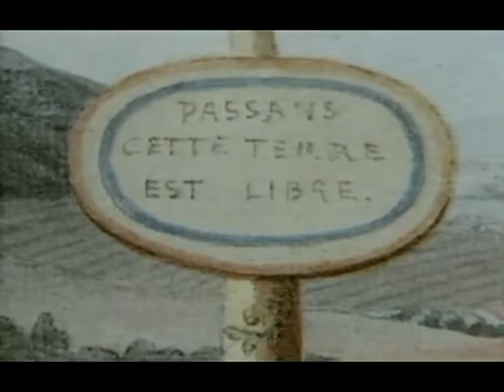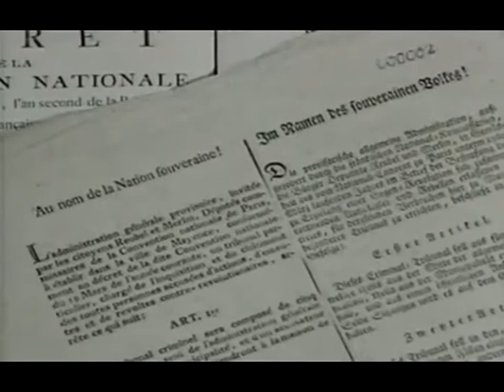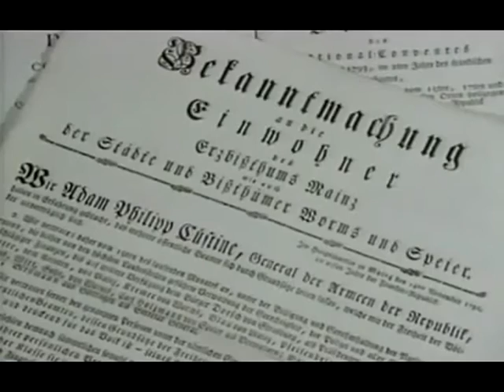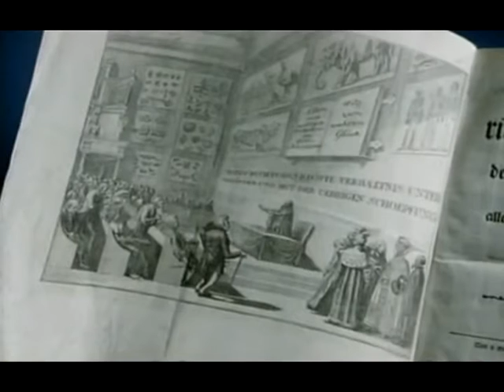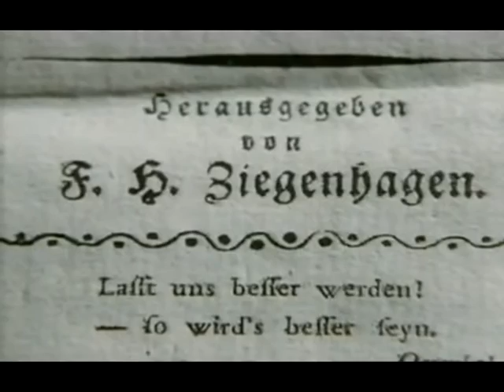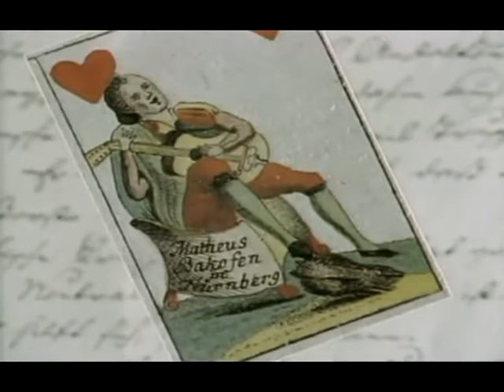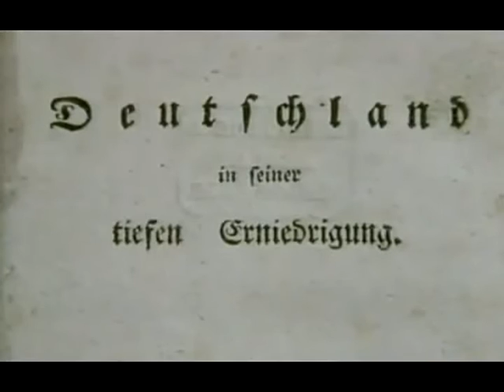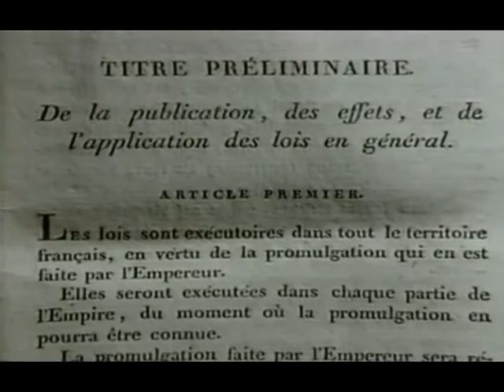Wir Deutschen 10 Unter Napoleon